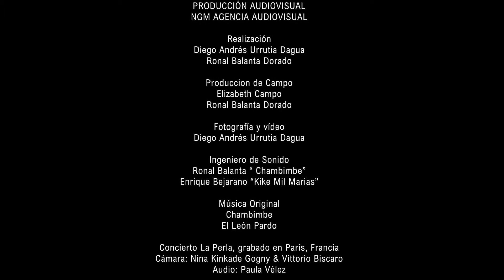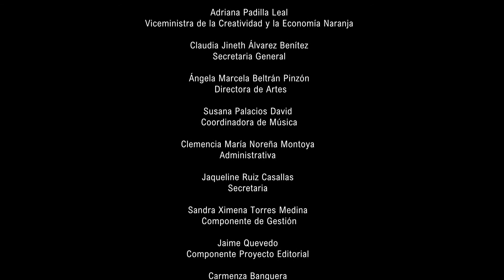Canalón de Timbiquí - Territorios sonoros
Canalón de Timbiquí
Timbiquí, Cauca
Tema: Palanquero

La música de Canalón de Timbiquí evoca sonidos ancestrales de la costa pacífica colombiana en la cual habitan principalmente afrocolombianos. Esta música recrea todo el poder y los ritmos de la marimba de chonta con el guasá y el bombo. Sus melodías y líricas hablan acerca de la jungla, los ríos, la minería y todas las cosas que pasan en su pueblo. Provenientes de Timbiquí en el departamento del Cauca en la Costa Pacífica, las cantoras son conducidas por Nidia Góngora y están apoyadas por una banda que utiliza una variedad de instrumentos de percusión tradicionales como los cununos, los bombos y la marimba de chonta. Han sido nominados a los premios Grammy Latino en 2019 a mejor disco folclórico, ganadores de dos versiones del Festival Petronio Álvarez y ganadores de los premios shock a mejor disco folclor.